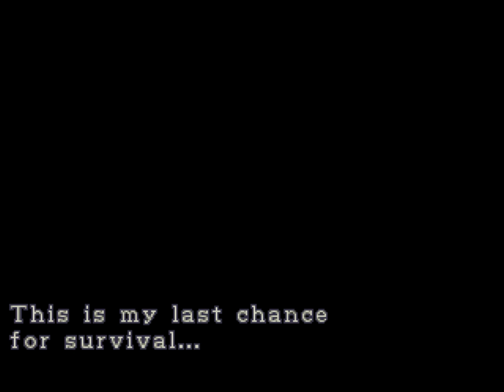Let's Play Resident Evil 3 Part 1:1 - Introduction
Welcome to my first try at an LP; please excuse my nervousness!